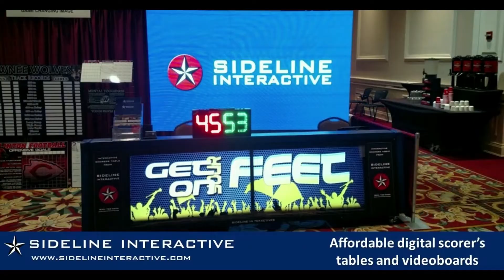Playing In Transition | Brian Miller - JAMODI Clips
Brian Miller  - Head Boy’s Basketball Coach at Lake Dallas High School

🏀  Playing In Transition